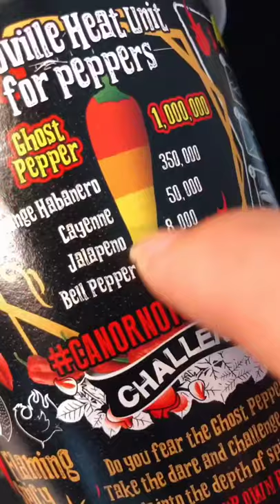Yummy Raw & Shrimps MUKBANG Spicy Good Food ASMR Special Yummy Food Eating * Delicious Food